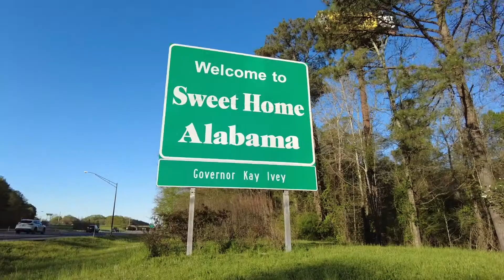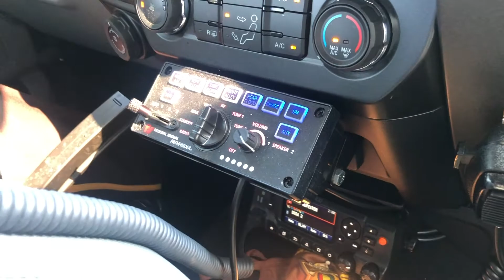Sheriff Brunson Project (Moriah Muse and Erin Richards)